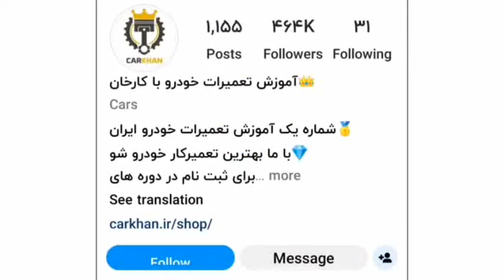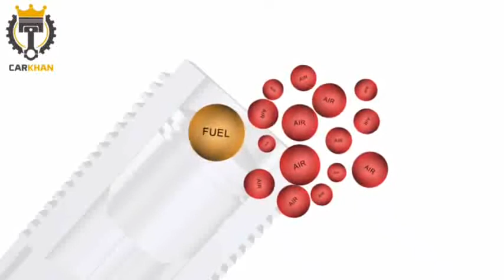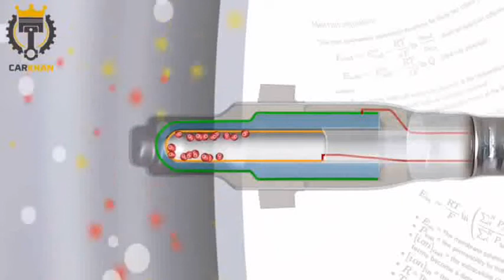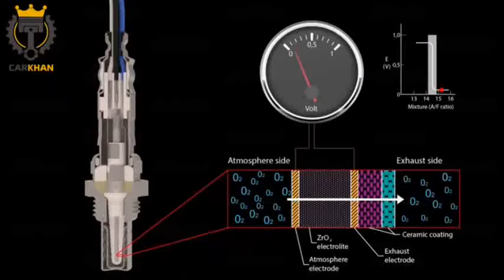سنسور اکسیژن خودرو چجوری کار میکند؟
اگه این پست برات مفید بود ممنون میشیم با ارسال این پست برای دوستات و لایک و کامنت ازمون حمایت کنی تا بتونیم با انرژیه بیشتری کلیپ های آموزشی بهتری ارائه بدیم